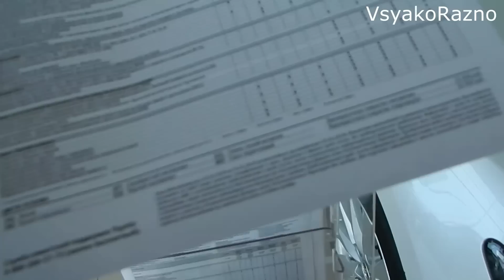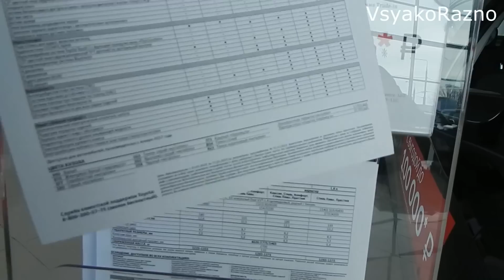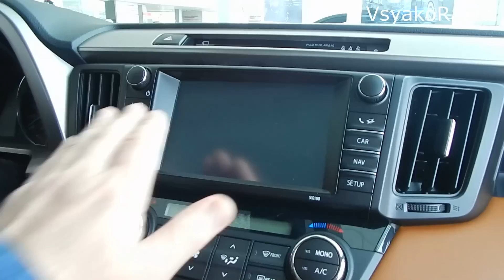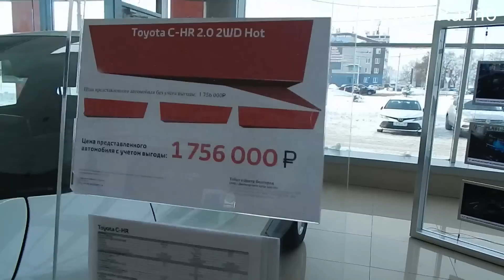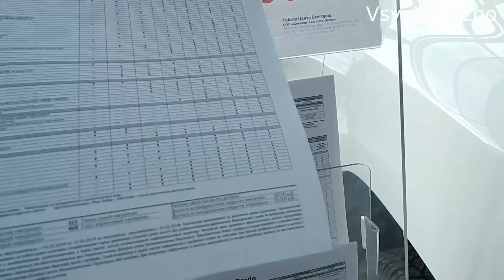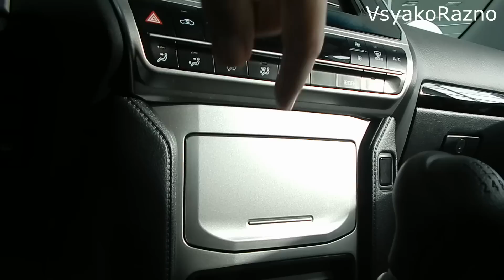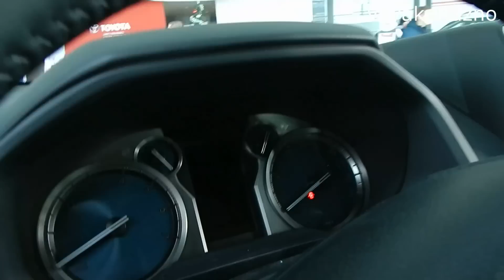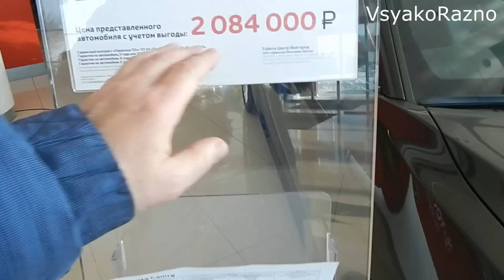TOYOTA ЦЕНЫ январь 2019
Белгородская обл., п. Северный - Первый просп. Б.Хмельницкого, 180
второй канал -
VsyakoRazno Lite